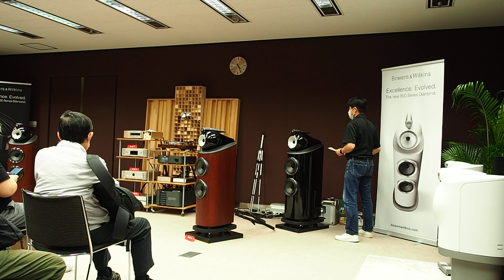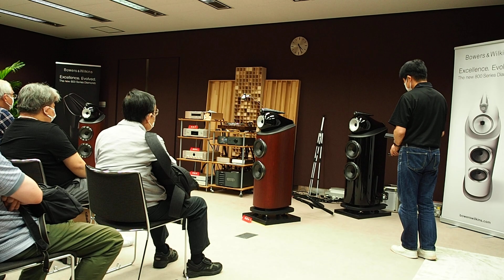OTOTEN 2022 ⑭ B&W 802D4 vs 803D4 by marantz SA-10 & CLASSE Delta PRE & Delta STEREO 空気録音